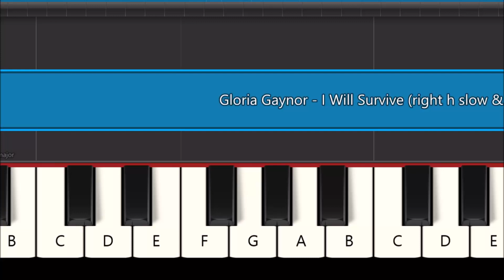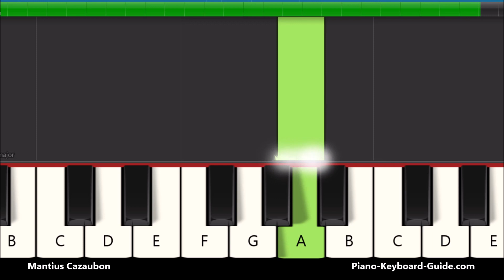Gloria Gaynor - I Will Survive (Right Hand Slow & Easy Piano Tutorial)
Gloria Gaynor - I Will Survive (right hand slow and easy piano tutorial).

BEST BEGINNER PORTABLE KEYBOARDS:

Yamaha YPT270

Yamaha PSR-E273

Yamaha PSR-E463

Yamaha PSRE-373

Yamaha PSR-EW310

Yamaha NP32

BEST DIGITAL PIANOS:

Yamaha P71

Yamaha P125

Yamaha P45

Yamaha DGX660B

Yamaha CP88

Yamaha P515

Yamaha MODX8

Yamaha MX49

Yamaha MX61

Yamaha Genos

Camtasia 2020